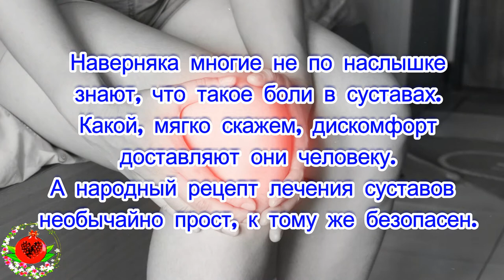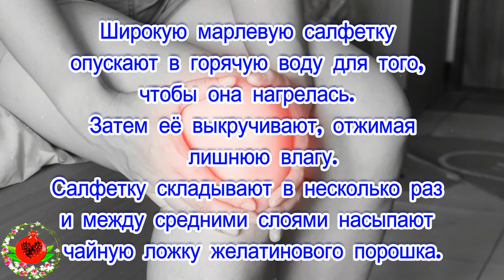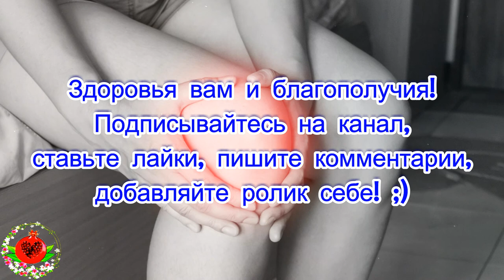Элементарный способ лечения суставов!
Как элементарным способом вылечить суставы
Легко и никакого дискомфорта!
Наверняка многие не по наслышке знают, что такое боли в суставах. Какой, мягко скажем, дискомфорт доставляют они человеку.
А народный рецепт лечения суставов необычайно прост, к тому же безопасен.